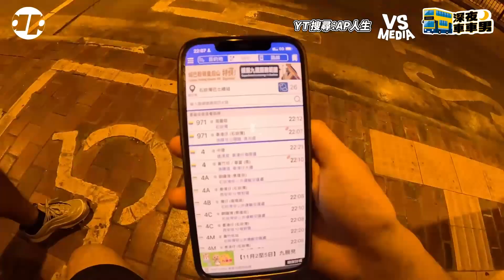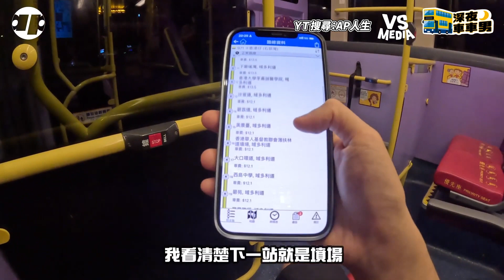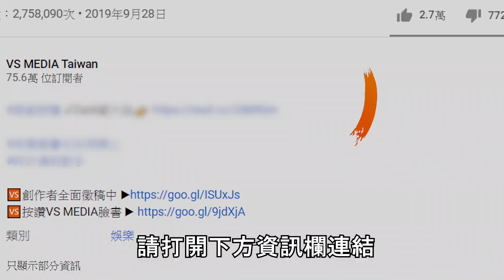實測香港靈異公車971末班車！經過墳場會有「特殊乘客」上車？｜VS MEDIAｘ@apateyourcupcake